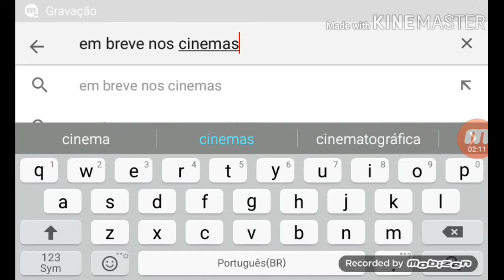Trailer - A Fantástica Fábrica de Morangos